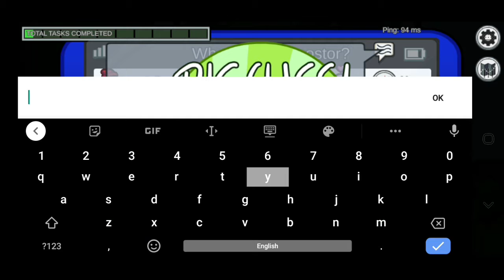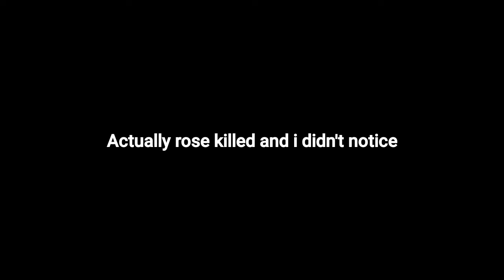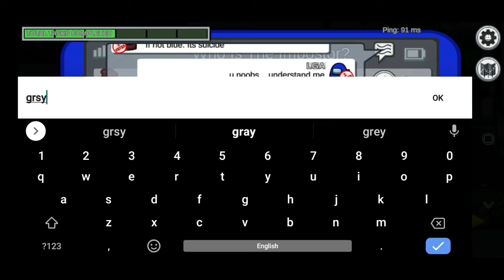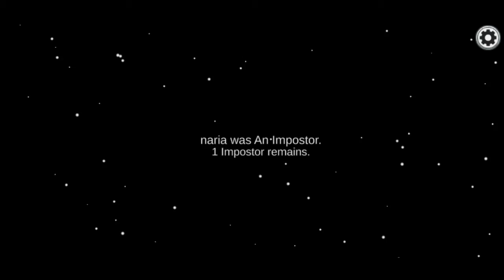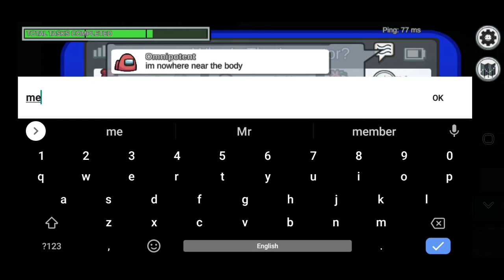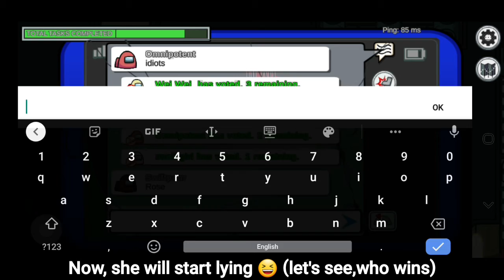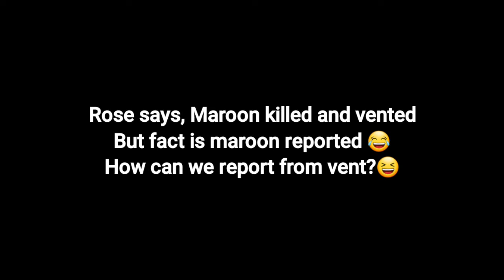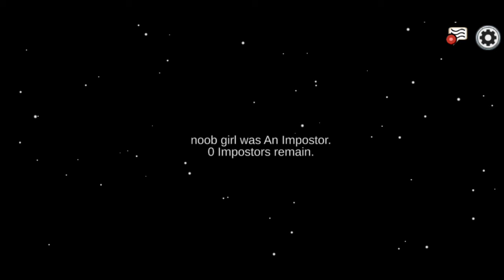|Amongus| Perfect timing | Invisible killer😳 | Skeld Gameplay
Hey guys

Thank u...